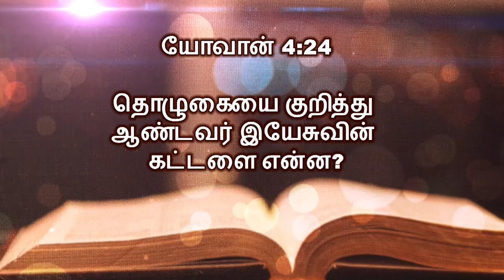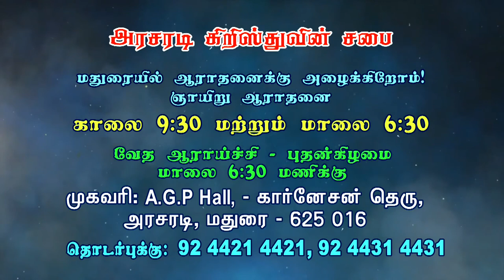Tamil Christian Message 2020 | Bro. Philemon Rajah | Arasaradi Church of Christ | Gracious Word